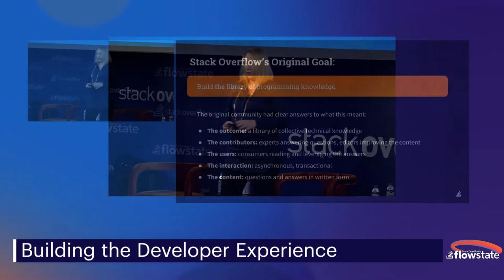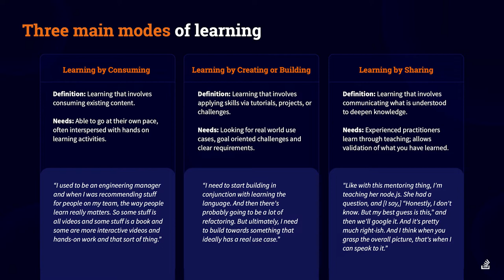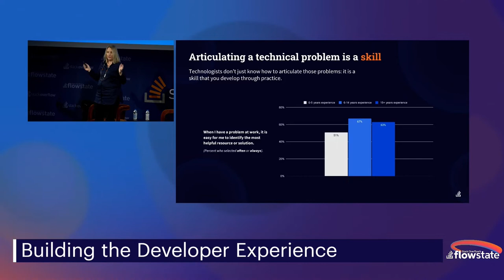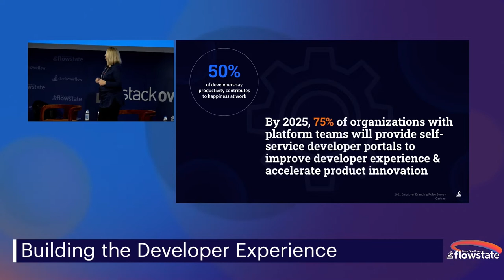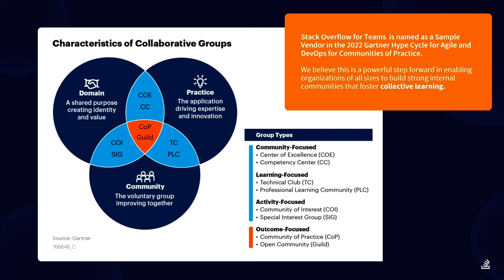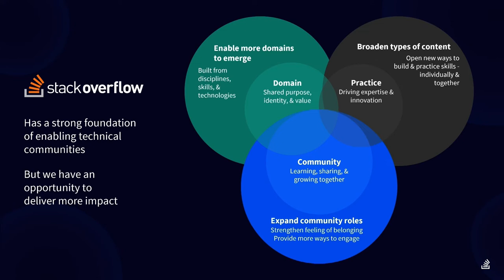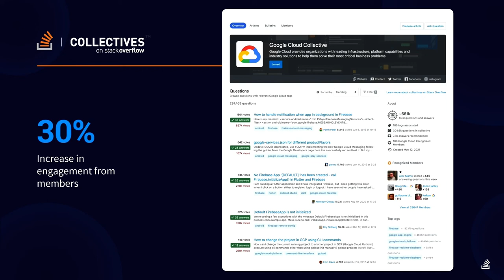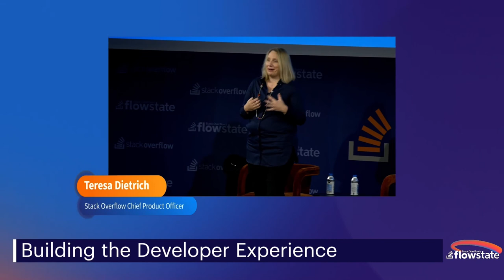Flow State 2022: Building the Developer Experience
Stack Overflow's Chief Product Officer Teresa Dietrich shares her insights on creating healthy and connected technical communities and how organizations can build a strong foundation for the developer experience.